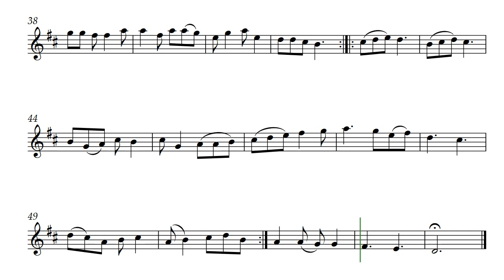Seikilos Moderna (Opus 678) with Tenor Recorder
This music is a modern composition based upon the ancient Seikilos Epitaph which is the oldest known intact music from 100-200 B.C. It was found in Turkey, enscribed by Grecian Seikilos, and is now housed in a museum in Denmark. This composition is Seikilos Moderna by Daniel Hay.